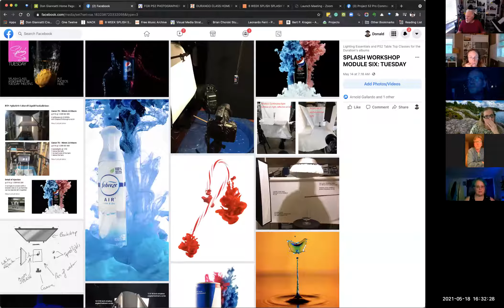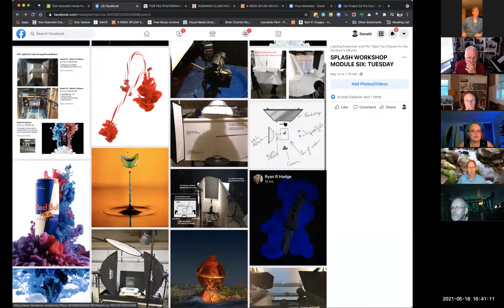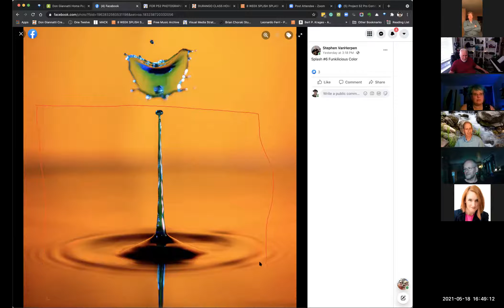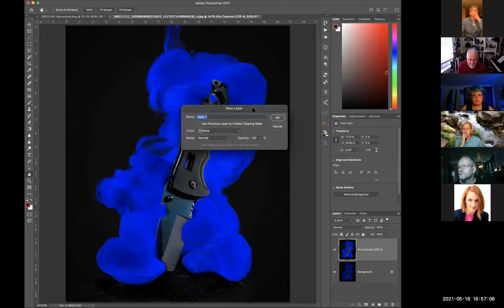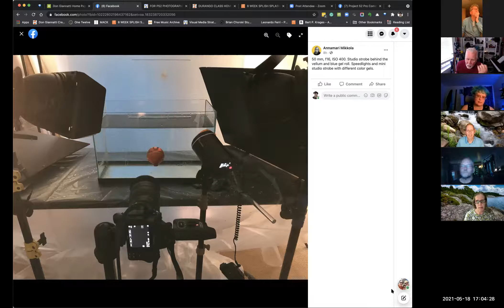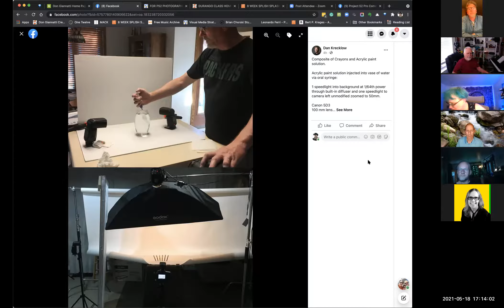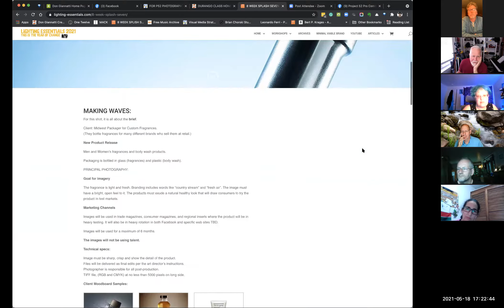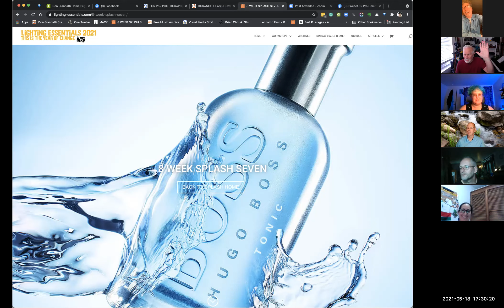Splash Assignment Six Review Tuesday 5-18-2021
More free workshops coming soon.